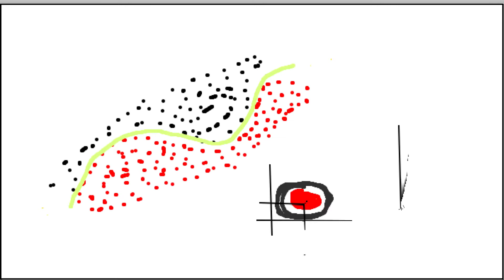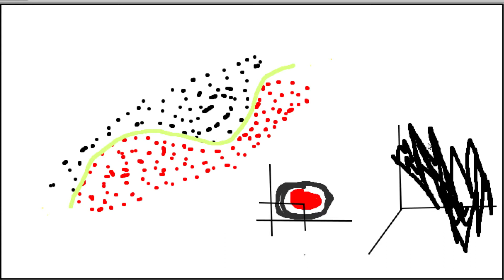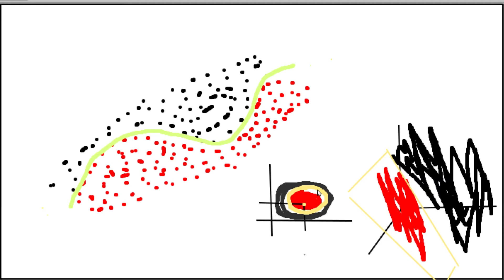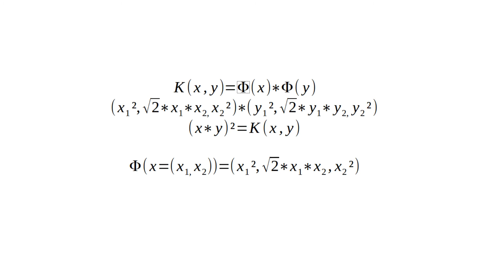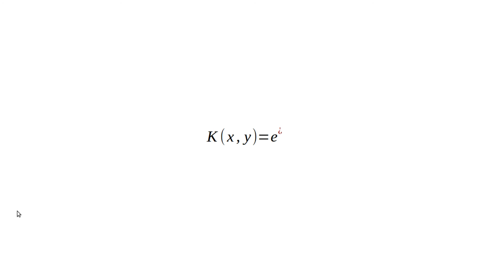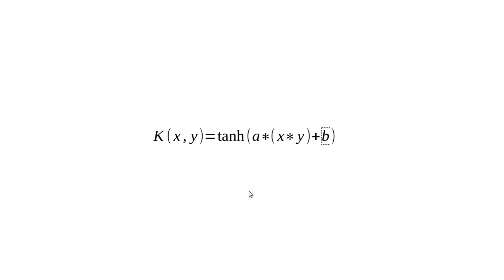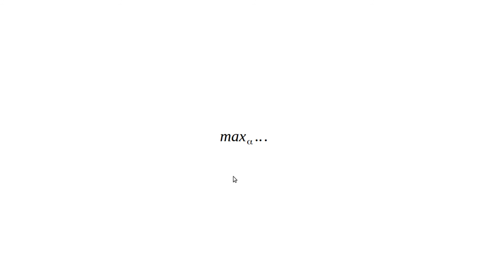Machine Learning #74 - Support Vector Machines #5 - Nicht lineare SVM und der Kernel Trick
In diesem Tutorial geht's um nicht lineare Support Vector Machines (SVM) und den Kernel Trick.